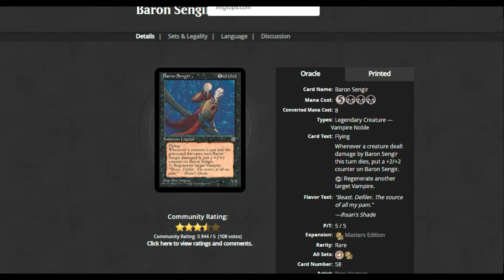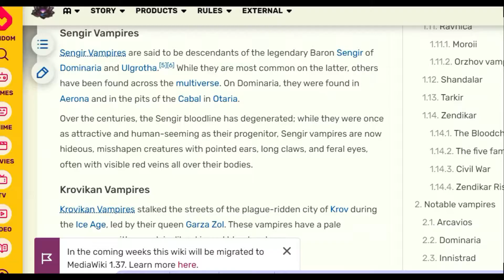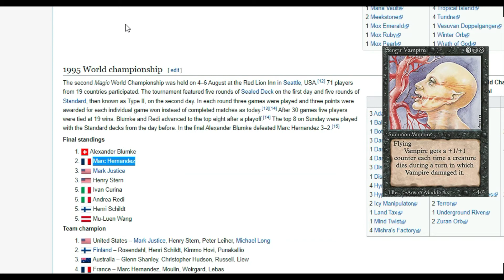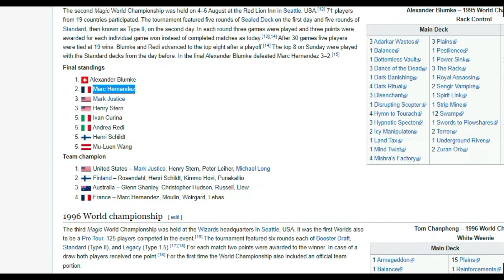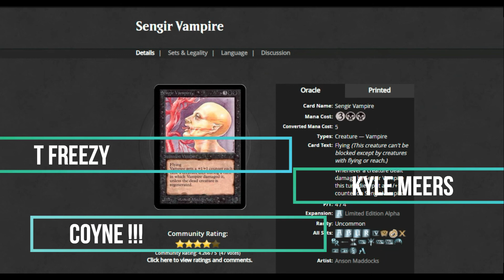How GOOD was Sengir Vampire Actually?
Sengir Vampire Actually ?